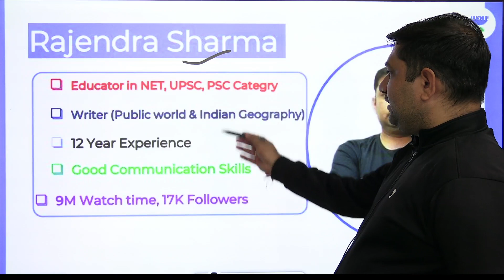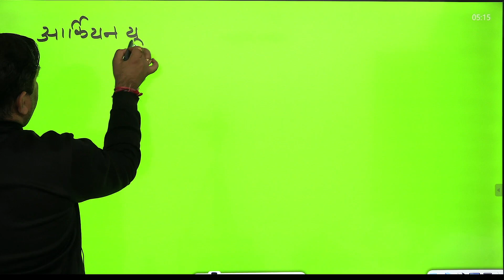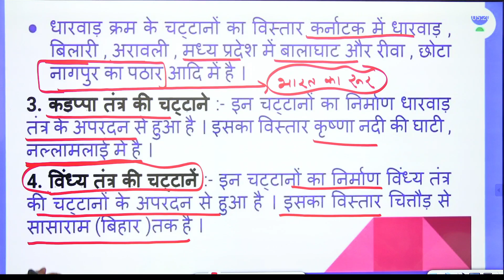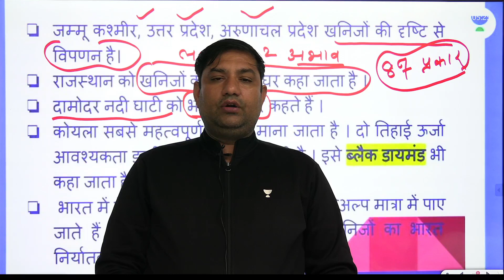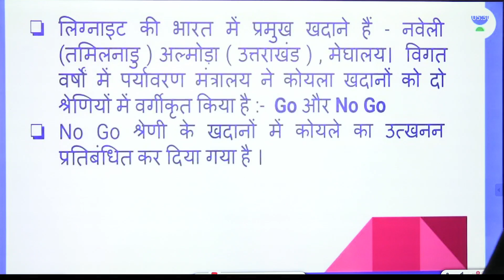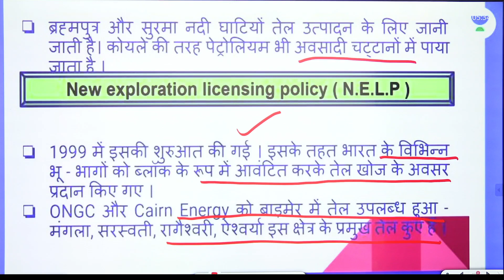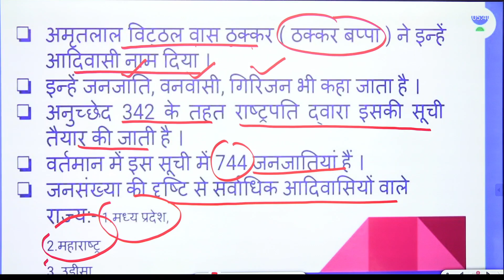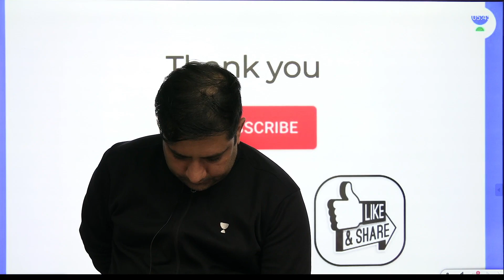Geography | Revision Class Of Indian Geography | Paper 2 | NTA UGC NET JRF 2021 | by Rajendra Sharma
In this session, Rajendra Sharma will be discussing about the Revision Class Of Indian Geography from the subject of Paper 2. Watch the entire video to learn more about Revision Class Of Indian Geography that will help you crack NTA UGC NET-JRF 2021. Let’s Crack It!

Rajendra Sharma Sir and other Top Educators take classes on Unacademy App.

Unacademy Subscription Benefits:
1. Learn from your favourite Educator
2. Dedicated DOUBT sessions
3. One Subscription, Unlimited Access
4. Real-time interaction with Educators
5. You can ask doubts in the live class
6. Limited students
7. Download the videos & watch them offline.

Get the NTA UGC NET Iconic Advantage:
1. Personal Coach
2. Study Planner & Bi-weekly Reviews
3. Dedicated Doubt Clearing Space
4. Personalized Test Analysis
5. Study Booster Sessions
6. Preparatory Study Material
7. All the Unacademy Subscription Benefits